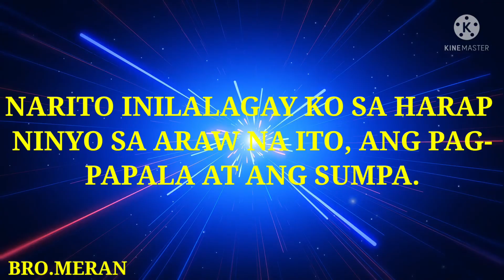ANG PAGPAPALA NG MAKAPANGYAHIRANG DIOS.AYON SA BIBLIA.